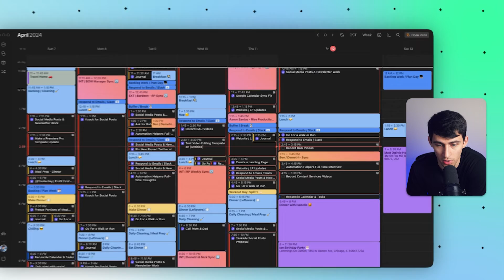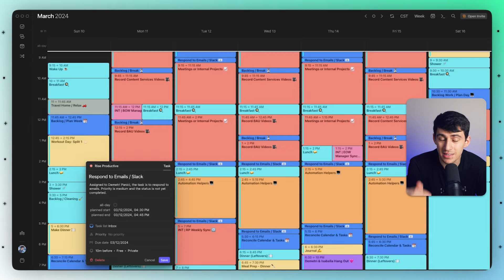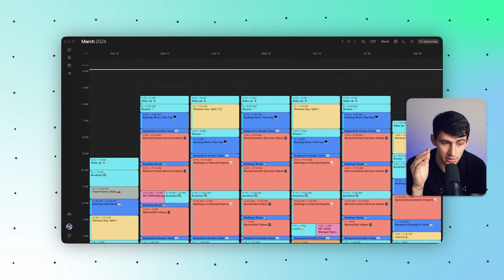This Productivity App Hack Saves Me 5 Hours a Week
Are you tired of constant pings and notifications? In this video, I dive deep into the common frustrations of modern work environments, including the overwhelming 'ping anxiety' many of us face.

Learn how to tackle these distractions head-on with effective strategies that I personally use to reclaim my focus and boost productivity.

What You'll Learn:

Understanding Ping Anxiety: Unpack the psychological impact of constant notifications and how they disrupt your workflow.

Life-Changing Productivity Hacks: I share a groundbreaking method that has saved me 5 hours per week. Get ready to transform your workday!
Effective Planning Techniques: Discover how to strategically plan your day to maximize efficiency with minimal stress.
Communication Strategy: Learn why setting specific times for checking emails and Slack can significantly enhance your productivity.
Tech Cleanse Tips: Find out why I removed Slack from my phone and how this decision helped me focus better and reduce anxiety.

Whether you're a professional looking to optimize your workday or anyone who wants to cut through the noise of digital distractions, this video is packed with actionable advice. Implement these tips and watch your productivity—and peace of mind—soar.

⏰ TIMESTAMPS:
0:00 - Opening Rant: Overcoming Notification Fatigue
0:25 - Ping Anxiety and Productivity Challenges
0:50 - Life-Changing Productivity Hack Revealed
1:28 - Strategic Communication: Email and Slack
3:58 - Tech Cleanse: Deleting Slack for Better Focus